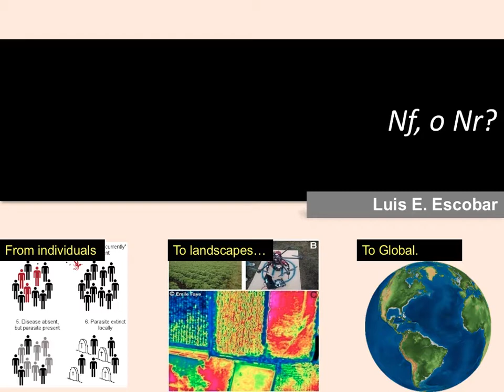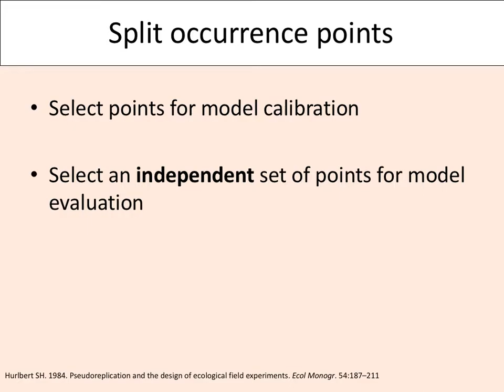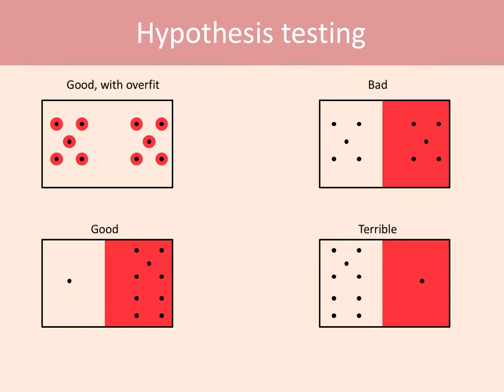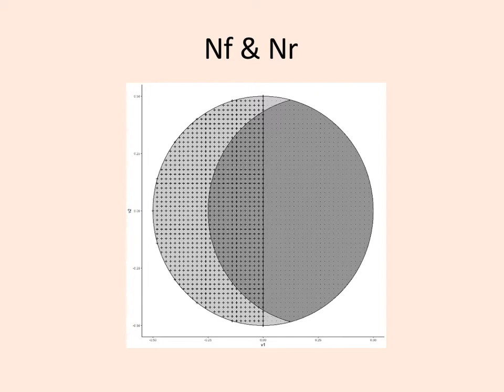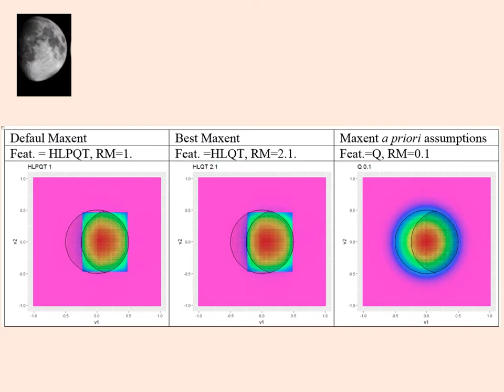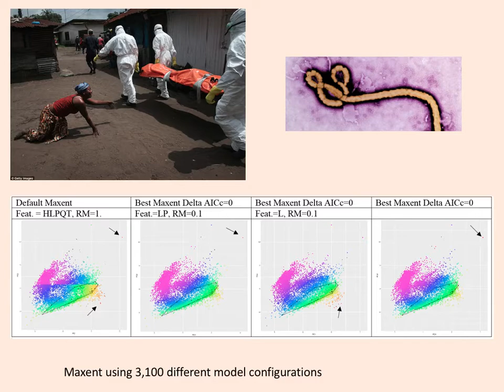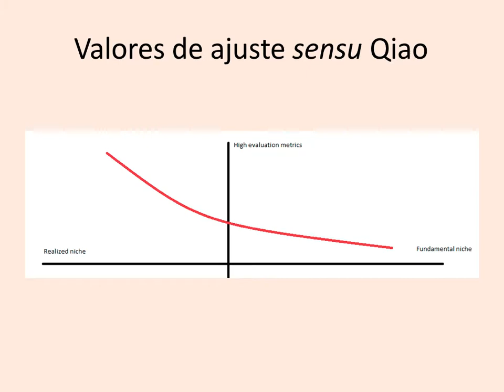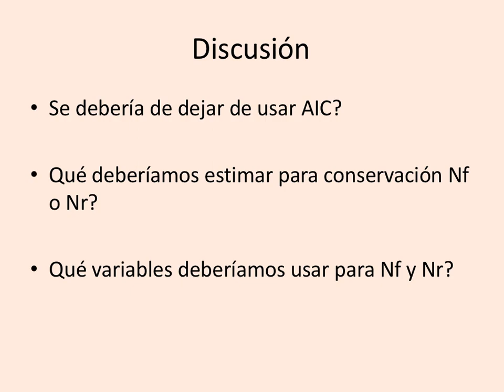Curso Modelage de Nicho Avanzado - INECOL - Julio 2017 - 24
Cual nicho? (Luis Escobar)